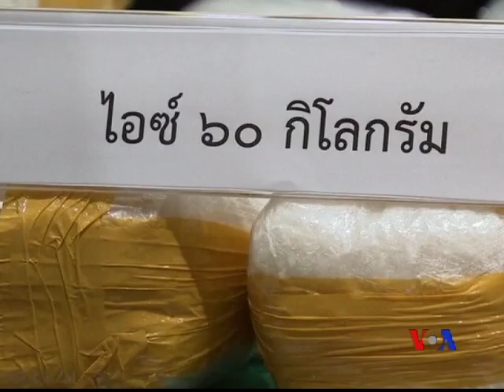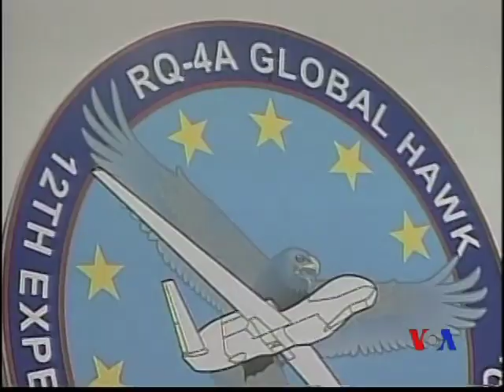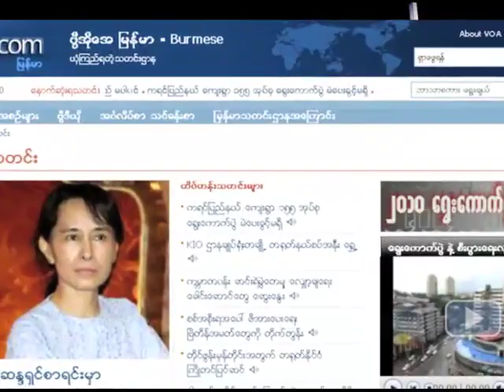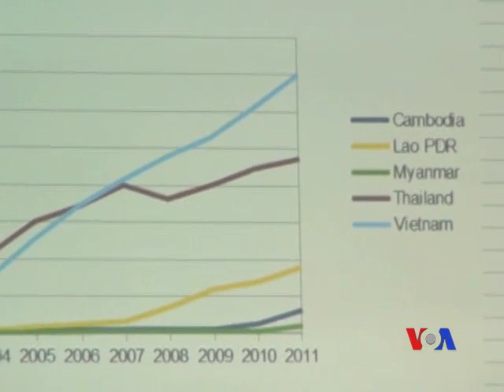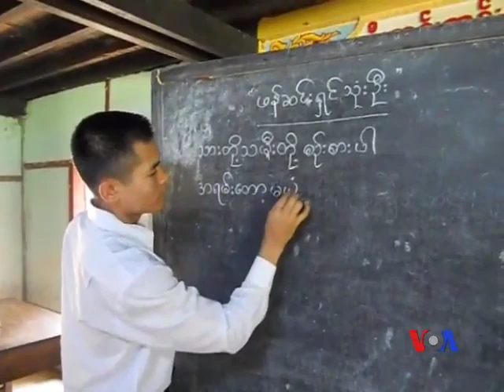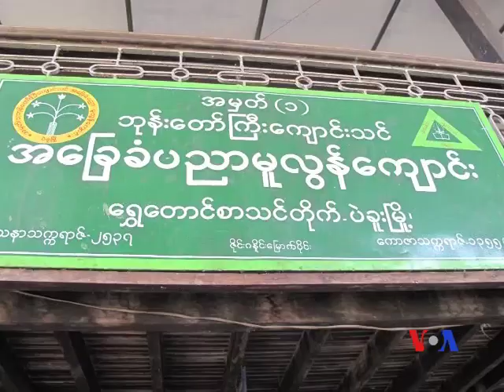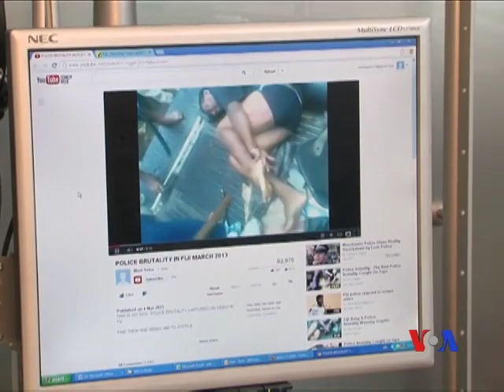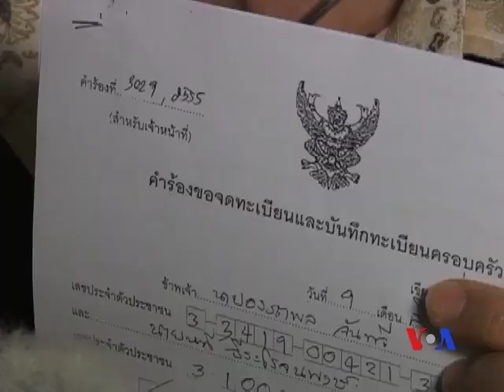Burmese TV Update 05-24-13